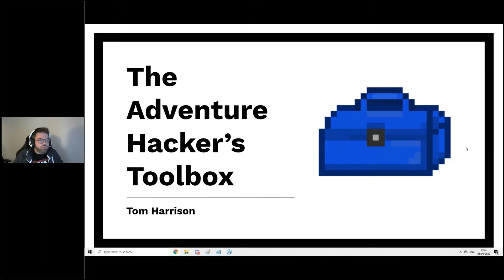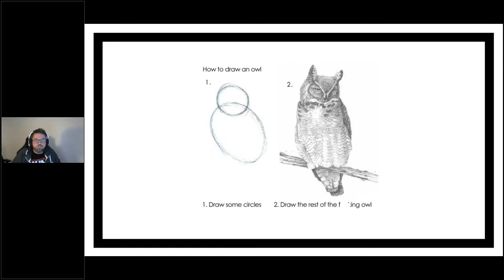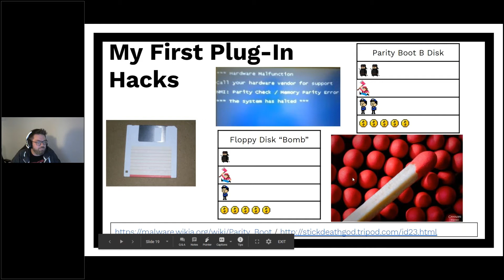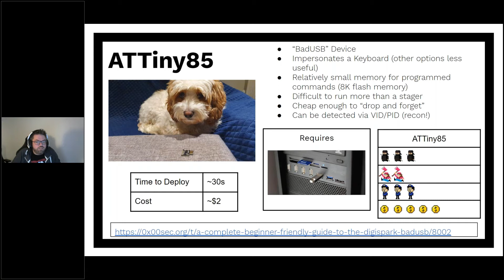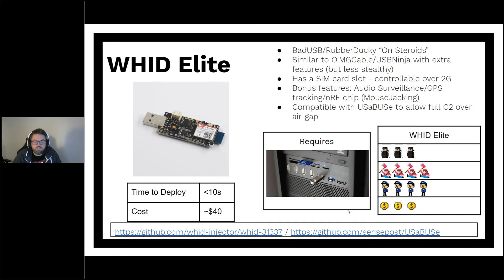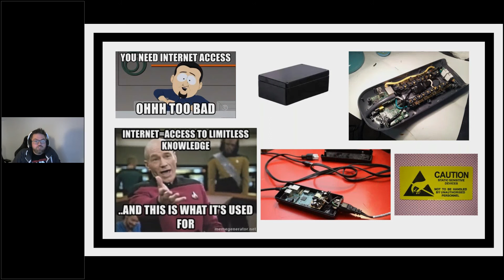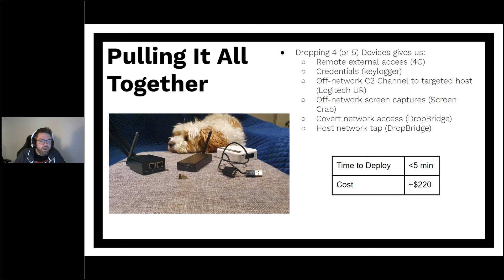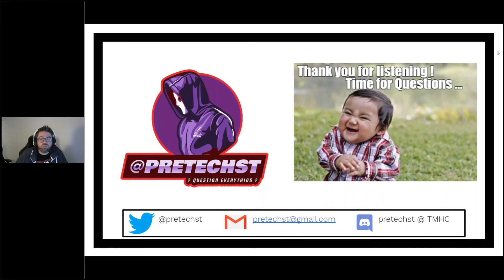Tom Harrison - The Adventure Hacker’s Toolbox